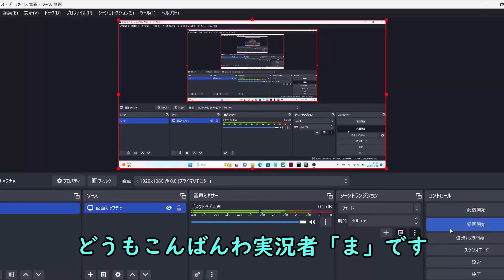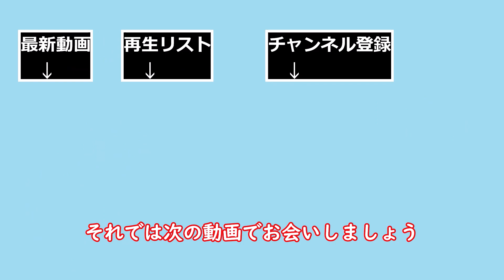【遊戯王マスターデュエル】俺のターンだよね？ # 1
動画への質問や日常の疑問、仕事の愚痴などどうぞ

↓ラインスタンプ作りました！良かったら買ってね！！

ゆっくりムービーメーカー４